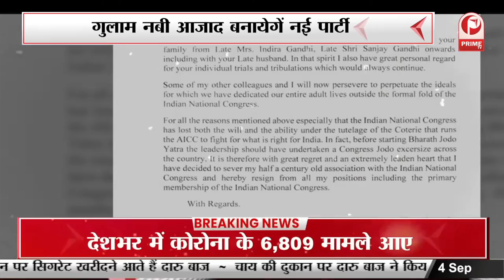गुलाम नबी आजाद ने किया जनसभा को संबोधित | कांग्रेस पर साधा जमकर निशाना || Prime Tv